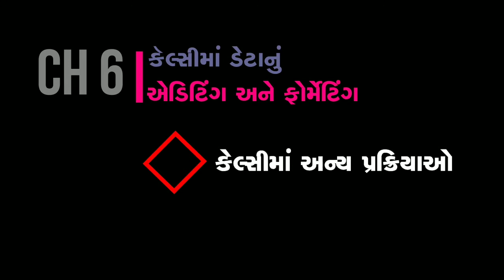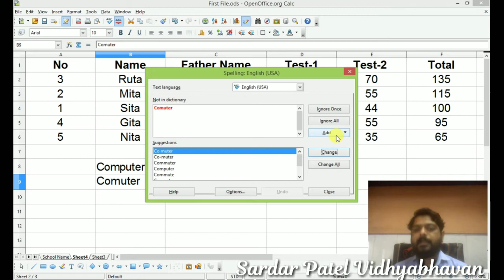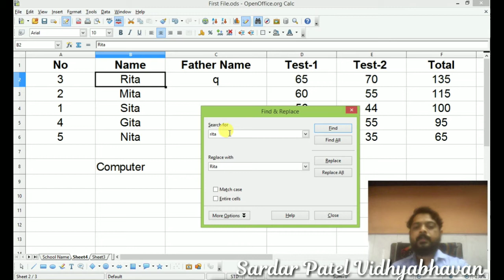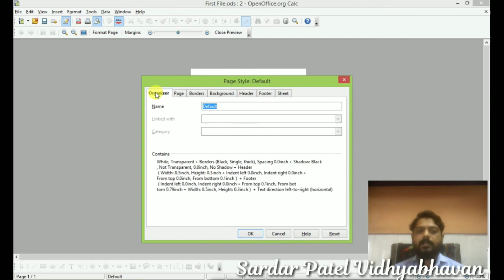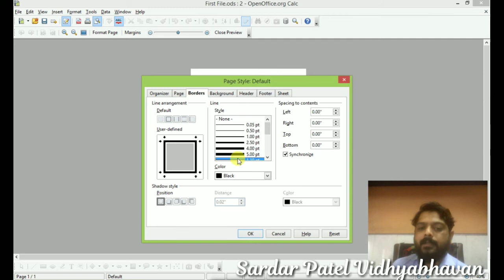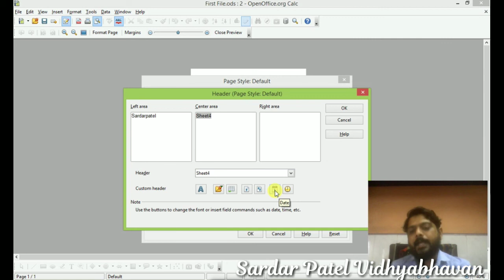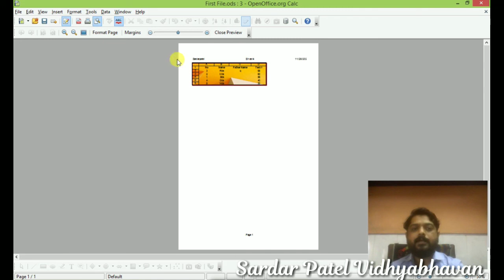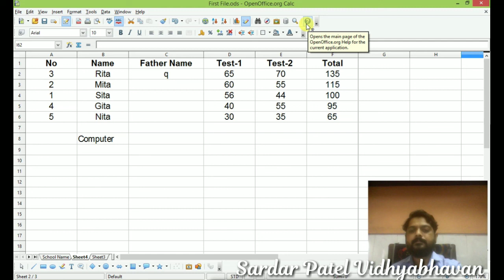Std 10 // Comp Chap 6 કેલ્સીમાં ડેટાનું એડિટિંગ અને ફોર્મેટિંગ (કેલ્સીમાં અન્ય પ્રક્રિયાઓ) Lec 24